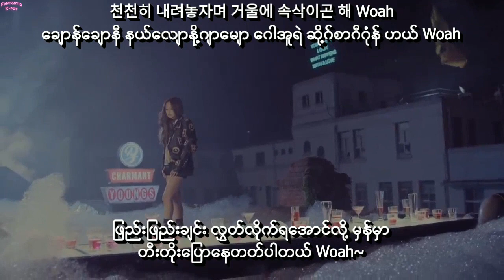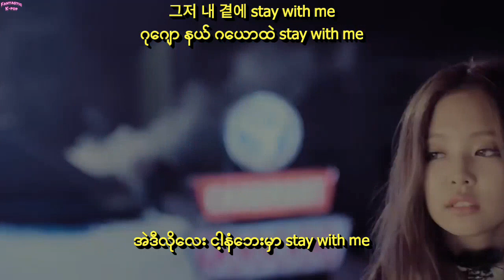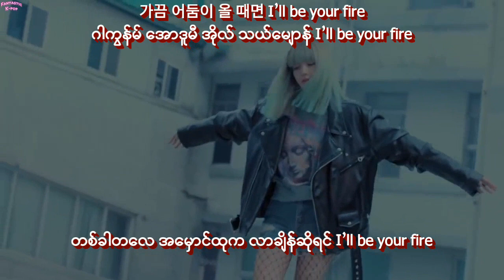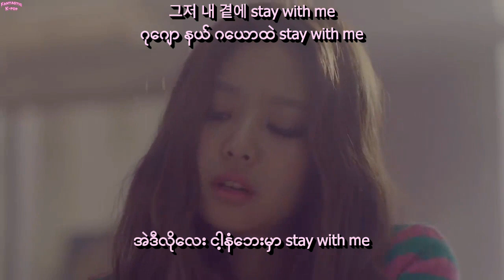BLACKPINK - Stay Myanmar Sub with Hangul Lyrics and Pronunciation HD